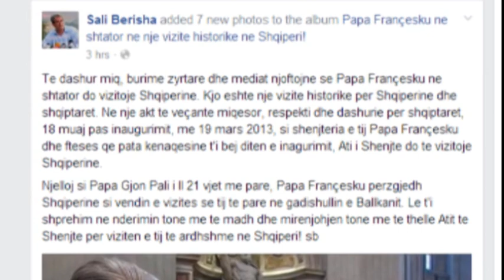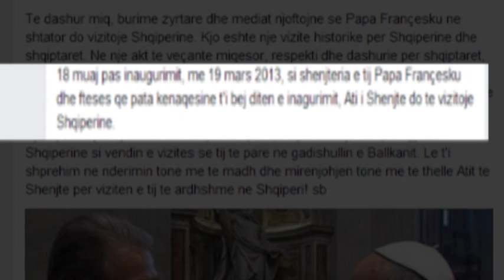Papa Francesku vizitë në Shqipëri. Rama: sinjal shprese për bashkimin me BE-në